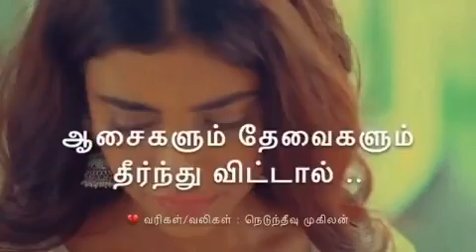தேவைப்படும் வரை தான் கூட வருவார்கள் உயிர் விடும் வரை அல்ல 😭 Neduntheevu Mukilan sad Tamil kavathi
தேவைப்படும் வரை தான் கூட வருவார்கள் உயிர் விடும் வரை அல்ல 😭 Neduntheevu Mukilan sad Tamil kavathi  2021